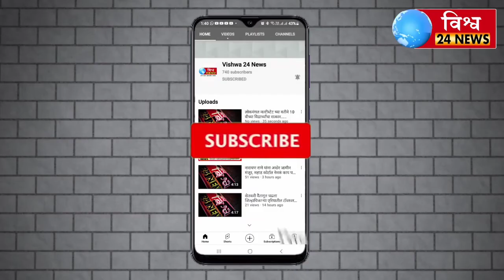रामपुर गांव में लूटमार के धंधे करहे ग्रामपंचायत परपुलिस प्रशासन की कड़ी से कड़ी कार्रवाई होना बागवान